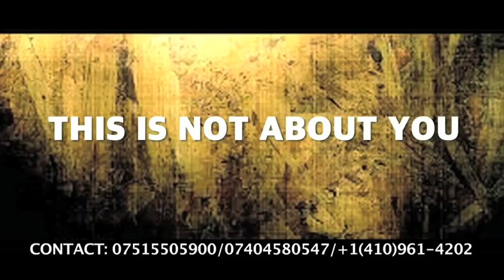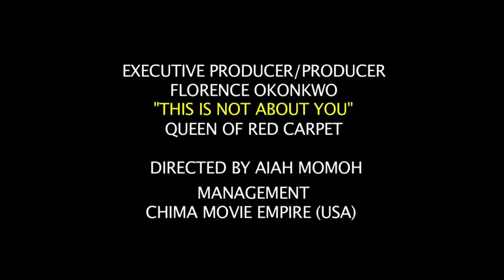This is not about You.2 Blockbuster by Executive Producer/Producer Florence Okonkwo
Hard work pays pretty good they say. Folks, l am happy to bring to you my fans my new  movie. “THIS IS NOT ABOUT  YOU” Drama, Romance, Youth and Crime Awareness   Which  is also featuring in Toronto international Nollywood film festival ( TINFF) Coming
 out very soon featuring
Hollywood Star Winston Ellis
Nollywood. Uche  Odoputa
                 Florence Okonkwo
                 Amb.Collins Archie-Pearce
                 Msteeq Marlene
British film institute
     BFI.     Lucien Morgan
 Hollywood and Bollywood film star Adam  Richards
   BFI.        Jamie Long
   BFI         Kelvin Giles
                  Malachi okonkwo
                  Dr Pauline Long
         BEM Michelle Akintoye,PatMicheals Odiatu
Chuckly Shyngle,Elle Pat T,Jenny pinky Gatta Gran ,Neisha bless,Stella olufemi
Executive Producer/Producer
Florence Okonkwo
“This is not about You”
Queen of Red carpet
Directed by Aiah Momoh
Thanks to my management.Chima Movie Empire)